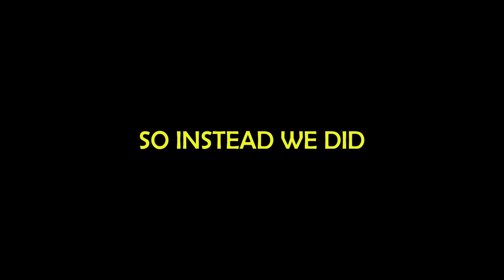CURSED Guns vs. META Guns | Escape From Tarkov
CURSED GUNS ARE META?
From my experience with doing meme runs in Tarkov, this seems to be the case...